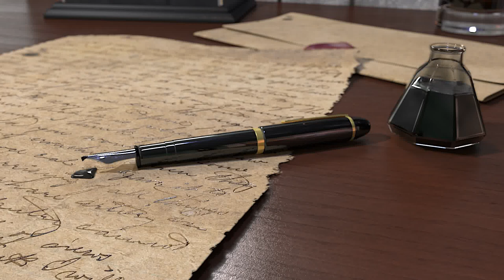Maya - Mental Ray - Render Test - NukeX